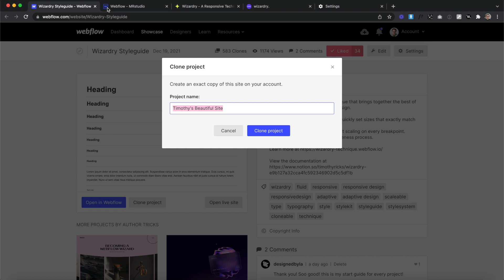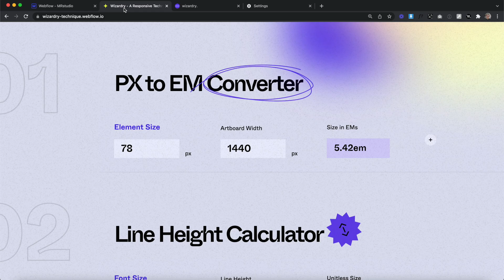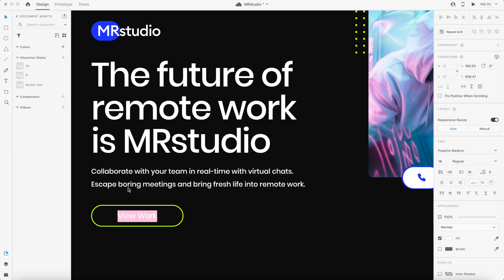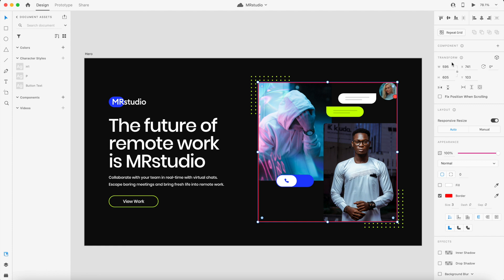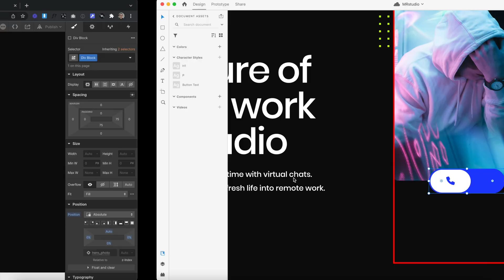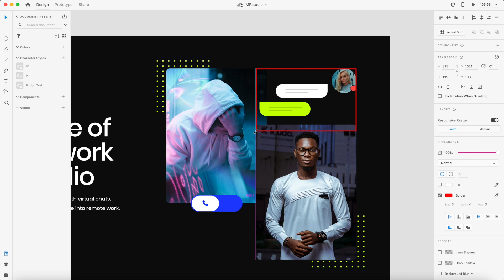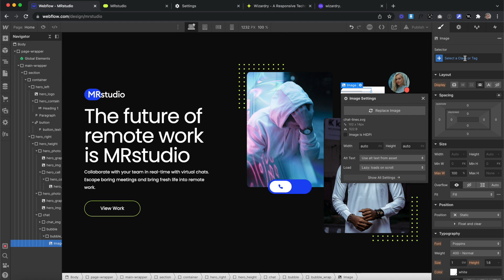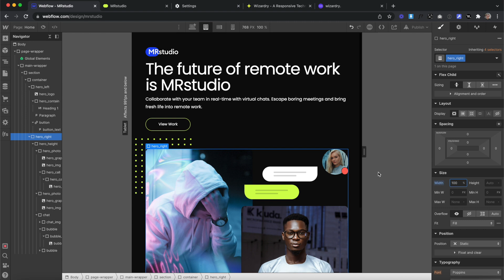Understanding Units (XD to Webflow)